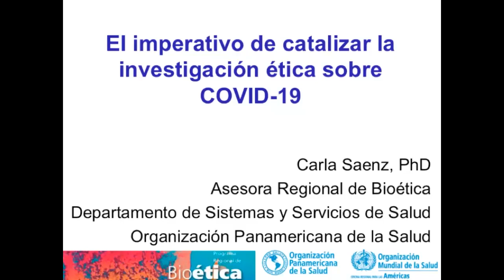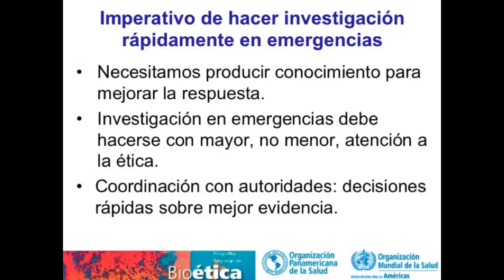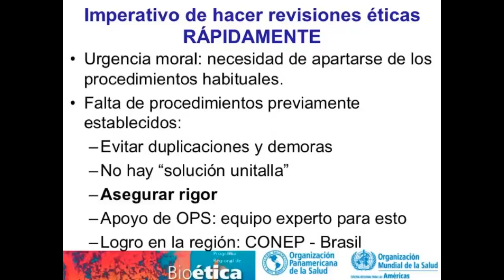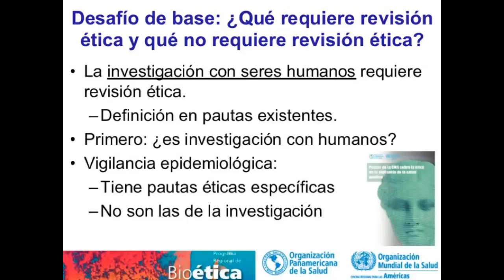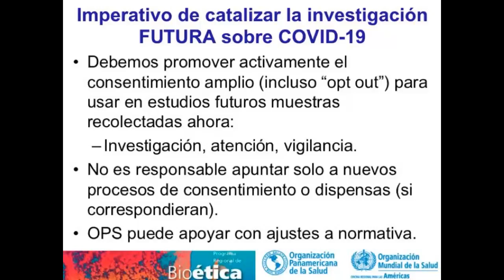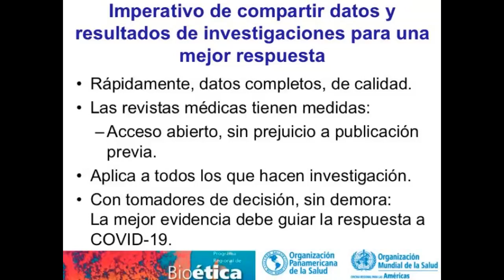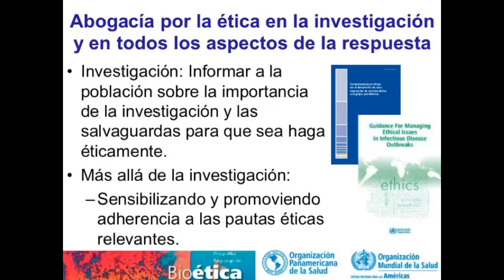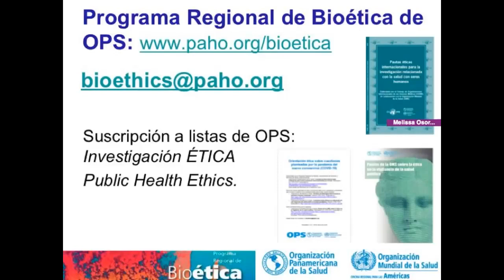El imperativo de catalizar la investigación ética sobre COVID-19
Carla Saenz, PhD
Asesora Regional de Bioética
Departamento de Sistemas y Servicios de Salud
Organización Panamericana de la Salud